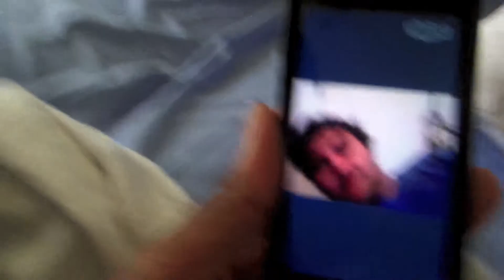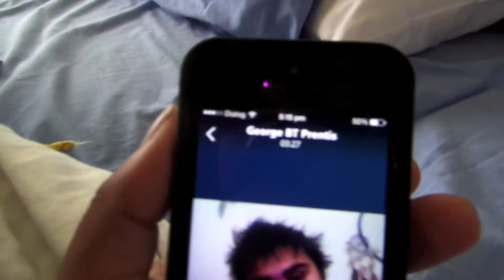Dinner at Grandma's with cousins